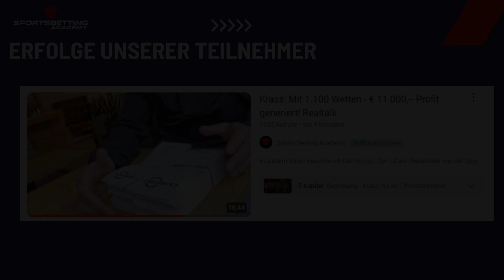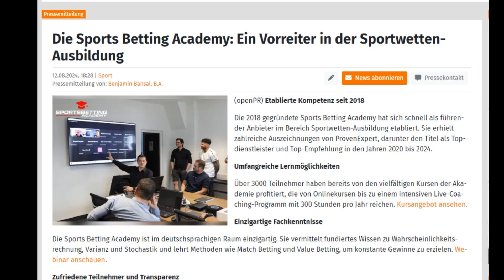Wie funktionieren Sportwetten wirklich? Webinar-Einladung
Seit vielen Jahren schult die Sports Betting Academy bereits sehr erfolgreich tausende Sportwetter darin konstant und nachhaltige Profite zu erwirtschaften. In meinem neuen Webinar zeige ich dir was diese 1% der erfolgreichsten Sportwetter anders machen und wie auch du zu diesen 1% gelangen kannst.

Schau dir dazu das neue Webinar von mir an: